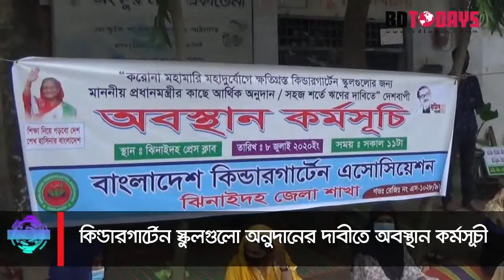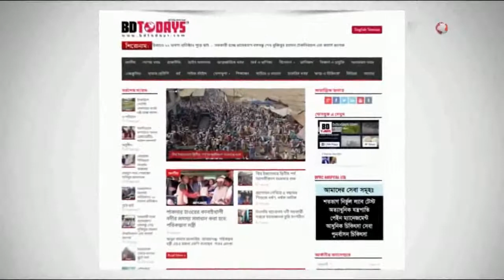কিন্ডারগার্টেন স্কুলগুলোর অনুদানের দাবীতে অবস্থান কর্মসূচী || ঝিনাইদহ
মহামারী করোনা ভাইরাসের কারণে ক্ষতিগ্রস্থ কিন্ডারগার্টেন স্কুলগুলোর জন্য আর্থিক অনুদান ও সহজ শর্তে ঋণের দাবীতে ঝিনাইদহে অবস্থান কর্মসূচী পালিত হয়েছে।

বুধবার সকালে ঝিনাইদহ প্রেসক্লাবের সামনে এ কর্মসূচী পালন করে কিন্ডারগার্টেন এসোসিয়েশনের জেলা শাখা। এতে ব্যানার ফেস্টুন নিয়ে সংগঠনটির নেতাকর্মীসহ বিভিন্ন কিন্ডার গার্টেন স্কুলের পরিচালক ও শিক্ষকরা অংশ নেয়।